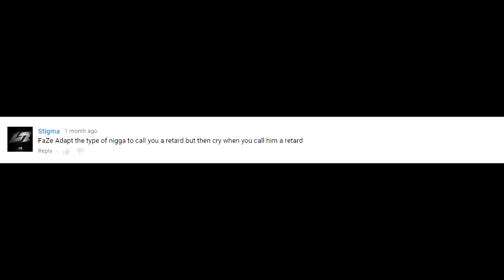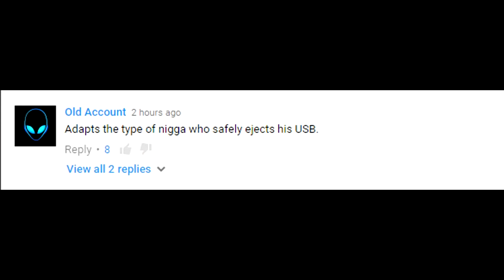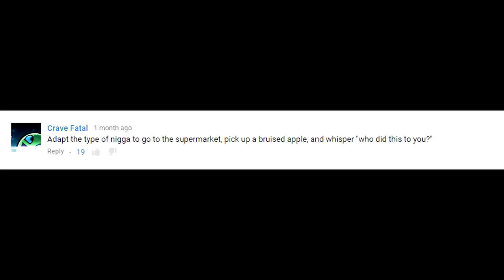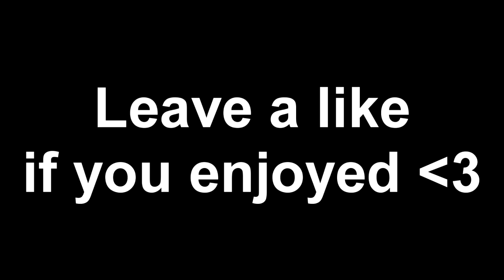FAZE ADAPT THE TYPE OF...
SUB MY BOY NICK FOR HELPING ME WITH THIS